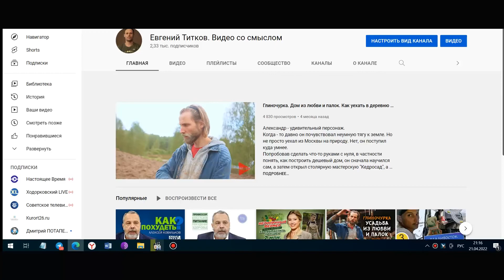Глиночурка или саман. Из чего строить в лихие времена. Возвращение в "Кедросад".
Давно последний раз спали на горячей печи синей холодной февральской ночью? Это невероятный кайф.

Пометка: Актуально.
Мой прогноз: постепенное пустение городов. И переселение поближе к природе. Поближе к югу. Похоже, наконец-то время приходит.

Но вот вопрос - если участок найти еще можно... с учетом цен...эээ, а как вообще строить?

Пока мы годами платим миллионы за бетонную коробку
в огромных скворечниках... Саша уехал на землю практически без денег и построил пять домов из дерева, глины и дров.

Часть третья. Возвращение в "Кедросад".

В этом видео мы приезжаем к Саше Рудневу в его усадьбу "Кедросад" и тихую деревню Ручкино. Мы не были у него полтора года и нам жутко интересно, что он смог построить в одиночку.
Это - первое видео, разогревающее. Дальше будет огненный контент.

Узнаем, из чего строить, где брать стройматериал, что сделал один человек за полтора года со своим огромным домом из глиночурки. Осматриваем хозяйство. Обсуждаем, как воспитывать детей. И еще много чего.

Если вам нравится мои видосы, дайте знать на Юпуп-канале - ссылка на него в комменте под постом. Ну и пишите свое мнение. Пока я ищу землю на КМВ (май 2022), мне нужно ваше мнение.

Вопросы в видео:
- глиночурка или саман
- как строить из глиночурки - плюсы и минусы
- теплопотери глиночурки
- дешевый стройматериал
- как сделать ребенка творцом
- как переехать на землю
А также - что будет в последующих видео - ТОПчик тем

Меня зовут Женя Титков и я собираю коллекцию из уникальных людей и проектов в России.

Летом 2022 года я начинаю свою историю на земле - и тоже с нуля.

Моя любовь - это ЗОЖ, продюсирование и видеопродакшн.